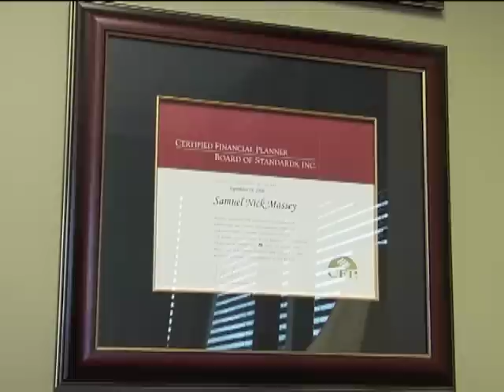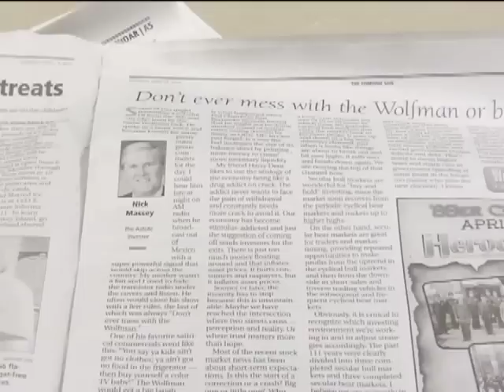Ward 4 Council Member Nick Massey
Learn more about Ward 4 Council member Nick Massey and about his interest in all kinds of active hobbies.  Find out what he loves about Edmond.  To learn more about Nick or any of the other council members, visit edmondok.com